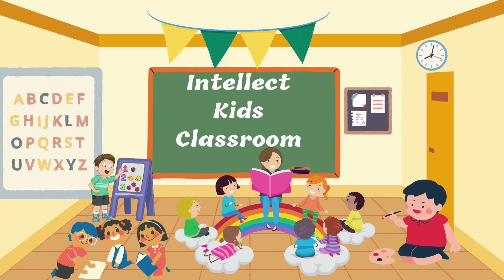Animals & Homes| Animal Shelter Names for Kids in English| Educational video| Where do Animals live?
This video explains the animal names, where do they live? What are their Homes or shelters called in English?

The Dog lives in a Kennel.
The Lion lives in a Den.
The Horse lives in a Stable
Rats live in a Hole
The Cow lives in a Shed
The Birds live in the Nest
The Ants live in a AntHill
Duck lives in the pond
Hen lives in a Coop
Honeybees live in a Hive.
Monkeys live on Trees
Fish lives in the water
Sheep lives in the Sheepfold.
Spider lives in a Web
The Tiger lives in the Jungle
Rabbits live in Burrows
Fox lives in a Cave
Shark lives in the Sea.